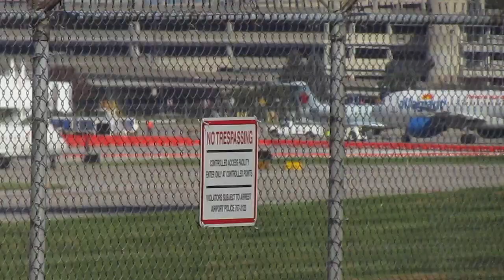Plane Spotting at CVG 9/3/18 DHL Day ops and more!